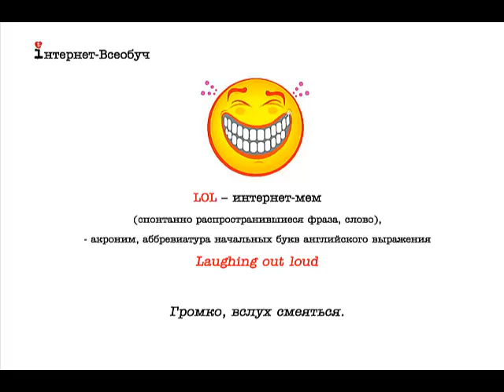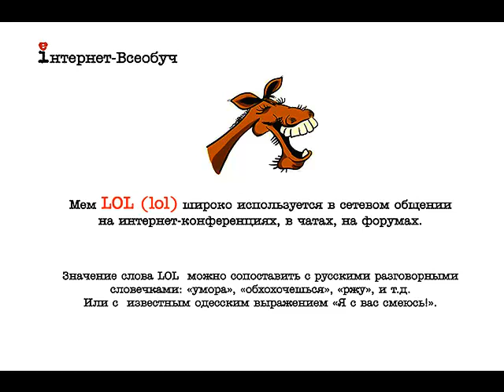Что означает слово LOL?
Краткое объяснение распространенного сетевого выражения LOL (lol). Короткий одно-минутный ролик из серии WEB-глоссрий с рассказами о специальных терминах и сетевых жаргонных словечках.
Видео приложение к книге Александра Логинова "Нескромное обаяние Интернета. 7 конвертов по 7 записок о том, почему инфобизнесу все возрасты покорны".
Статья на моем блоге "ИМХО, LOL и другие интернет-мемы блогосферы Рунета"